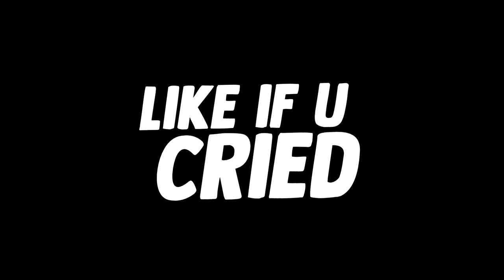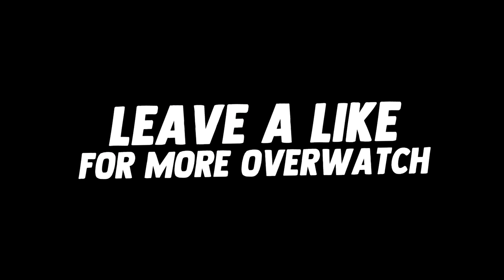PLAY DVA RIGHT NOW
OVERWATCH DVA